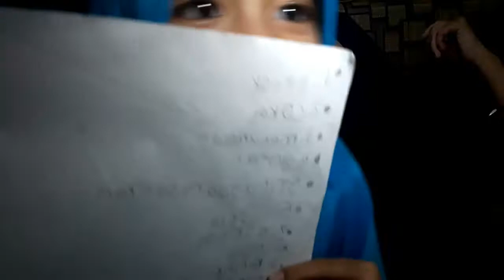Main Challenge Pakai Pop it di Rumah Sampai Makan Cabe